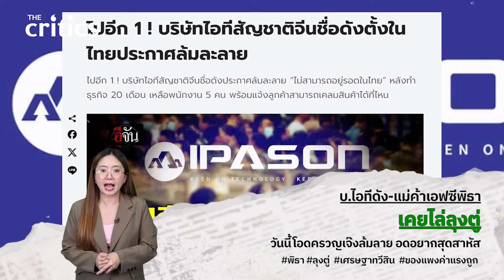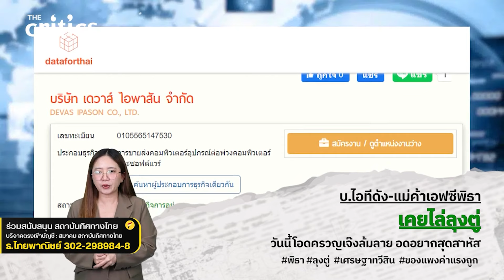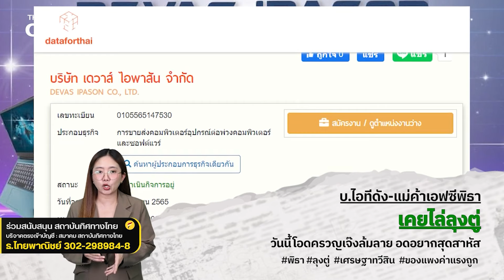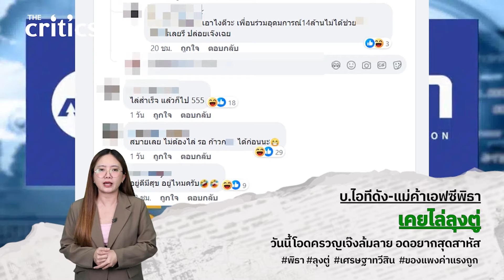บริษัทดัง แม่ค้าโอด ยุคเศรษฐาเจ๊ง สมัยลุงตู่ยังดีกว่า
บริษัทดัง แม่ค้าโอด
ยุคเศรษฐาเจ๊ง
สมัยลุงตู่ยังดีกว่า